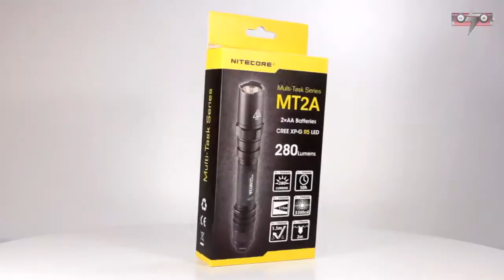MT2A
Produced by NITECOREUkraine